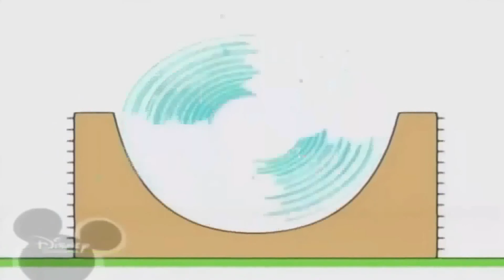Копія відео "26.08.19"